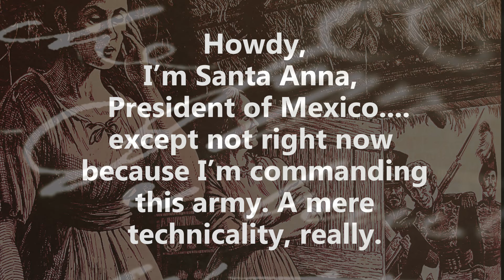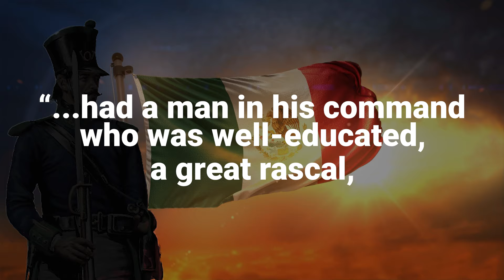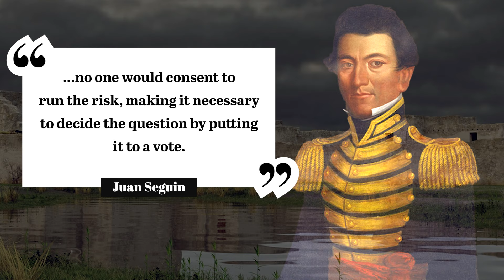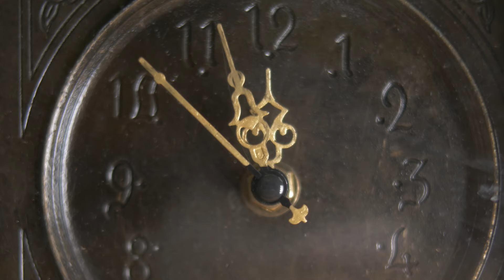Before the Alamo Battle - Siege Day Three - Santa Anna Closes In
We all know the basics of the Alamo story - large army under Santa Anna lays siege to take back a mission-turned-fort defended by fewer than 200 men in San Antonio. The Texians were all smoked (literally) and the loss became a rallying point for the remainder of the Texas Revolution. But what happened in the days before the final assault? We unpack the days of the siege in this series.

On the third day, the Mexican army pushed closer to the Alamo and took fire from the Texians, and General Santa Anna found himself some companionship for the siege.

Special thanks to James Boddie for permission to use his fantastic 3D renderings of the Alamo compound. My gratitude to the military scholar and artist, Gary Zaboly, for the use of some of his remarkable illustrations. Without the talents of both of these gentlemen, I'd have an impossible time helping you visualize the Alamo in 1836.

The primary reference book for the details of the siege was that of COL. Alan Huffines. It is a must for any student of Texas history and may be purchased

For a delightfully readable military history of the Texas Revolution, we recommend Dr. Hardin's Texian Iliad